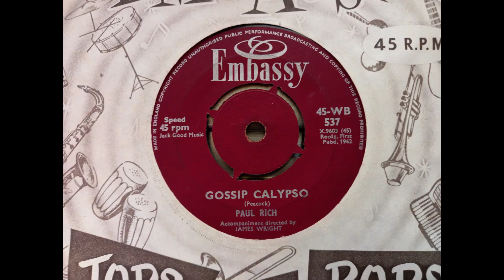Paul Rich - Gossip Calypso (1962 Embassy 45-WB537 b-side) Vinyl rip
This is a cover of the Bernard Cribbins comedy track, Gossip Calypso, which was paired with Bud Ashton’s version of (Dance With The) Guitar man.